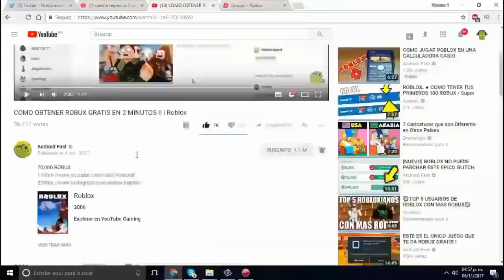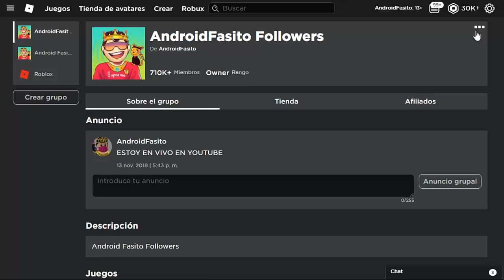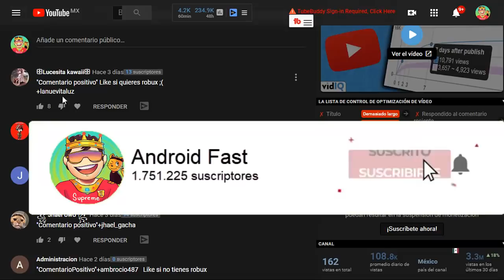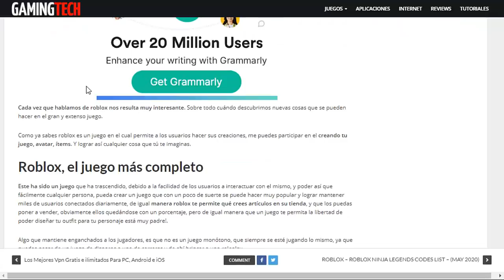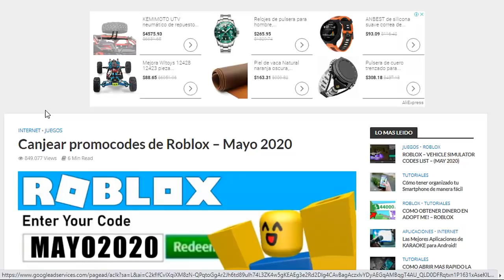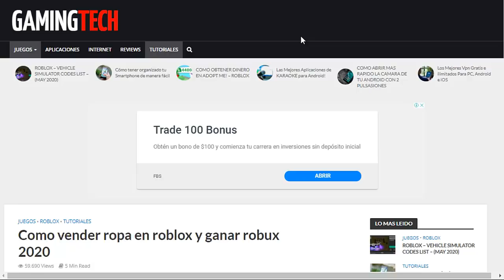*NUEVO* Como vender ropa en roblox y ganar robux😱😍